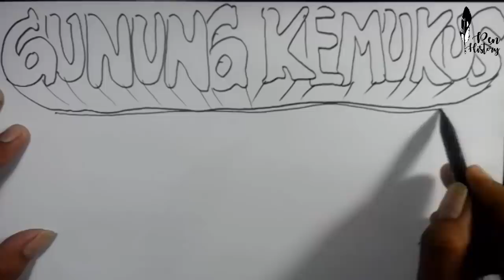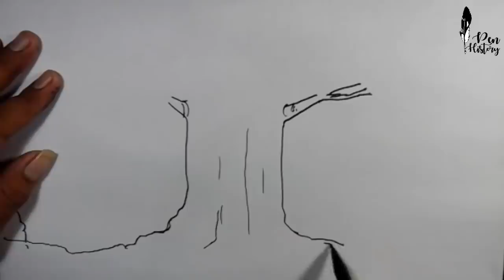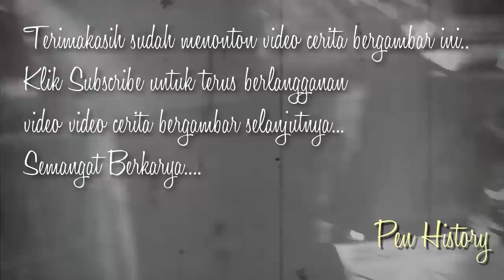Legenda Gunung Kemukus - RITUAL SEX GUNUNG KEMUKUS - PESUGIHAN - Cerita Gambar - Cerita Bergambar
LEGENDA GUNUNG KEMUKUS

Pen History di buat untuk hiburan dalam mengisi kekosongan hari kawan kawan..
Pen History akan Upload Setiap Hari di Jam 19:00 WIB Malam ( berisi tentang sejarah,kisah,atau legenda yang ada di Indonesia)
sedangkan Pen Invasion akan Upload setiap hari MINGGU,SELASA,KAMIS, di jam 8 malam..( Masih tentang Cerita Misteri,Mitos,Hantu dan lain lain..)